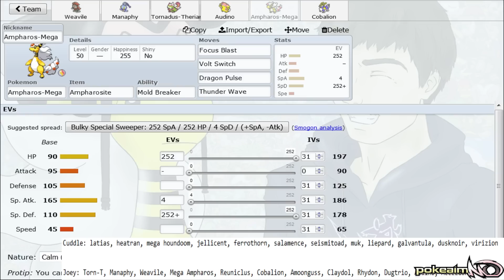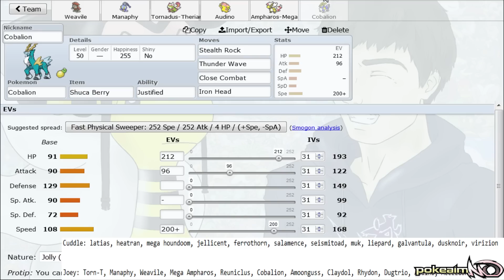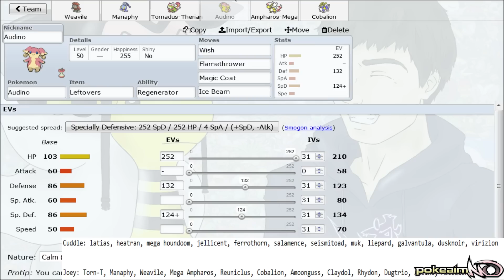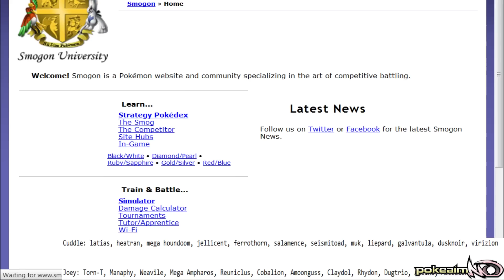Bronx Beartics - Team Building for the Tulsa Talonflames [UCL S1W15]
What's up guys, PokeaimMD here! Welcome to a Pokemon Omega Ruby! and Alpha Sapphire! Competitive Pokémon Team Review for Week 15 of the UCL! We take on the Kristen and the Tulsa Talonflames! Definitely looking forward to a good match. Lets see what I bring for Week 15 of the UCL!

asfgerthrrth Enjoy!